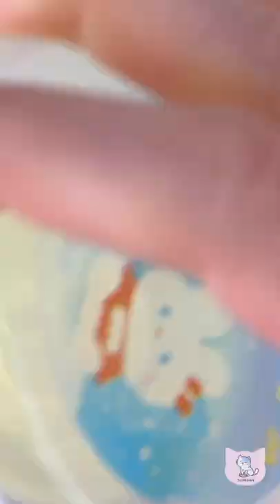🌽 It's corn! slime from Rodem Slime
Muncie Cornbread from @rodemslime on Instagram :)